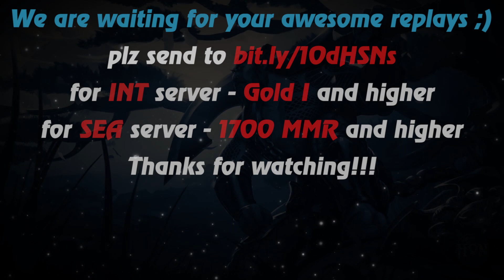HoN - 873 GPM - The Madman - 🇭🇷 Croatia Gold I